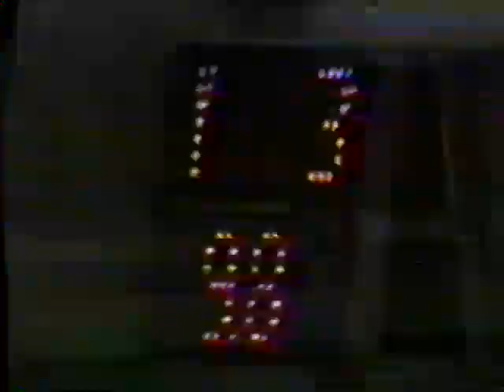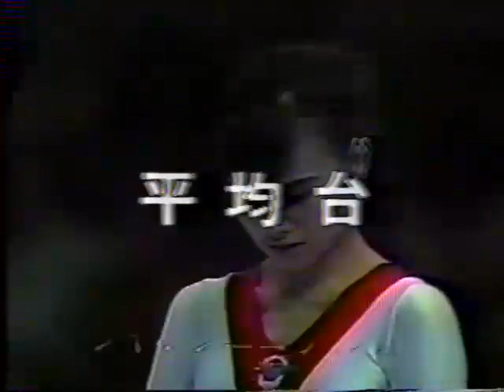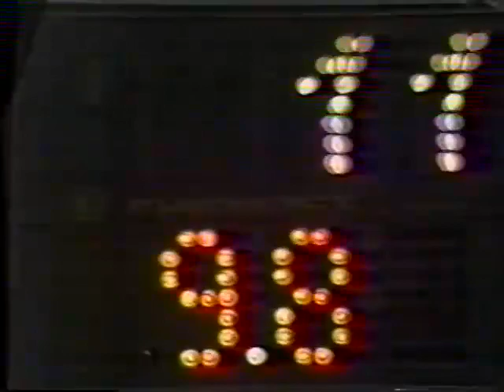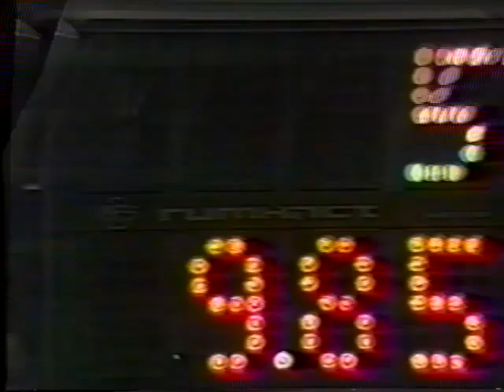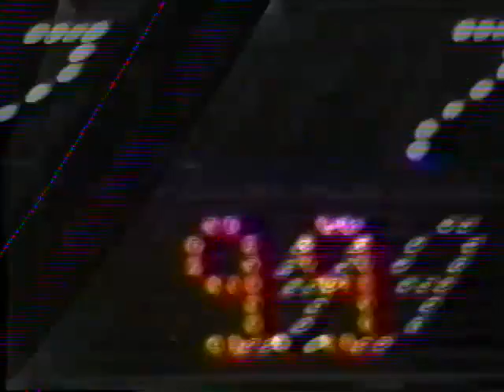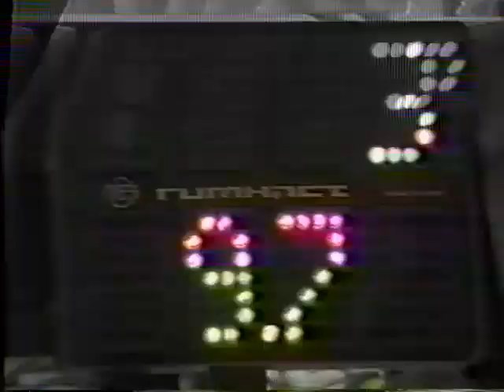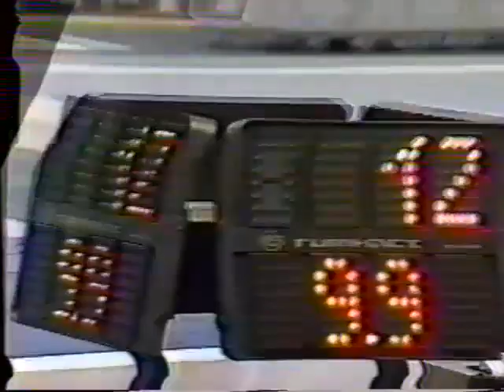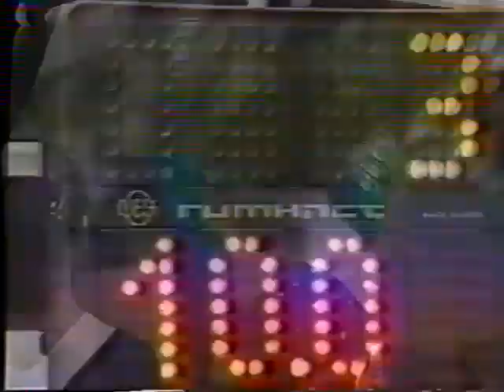1980 USSR Cup gymnastics women's AA Davydova Filatova Zakharova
JPN TV coverage of the women's AA competition at the 1980 USSR Cup. Davydova, Zakharova, Filatova, Shaposhnikova, and Naimushina. Poor quality.